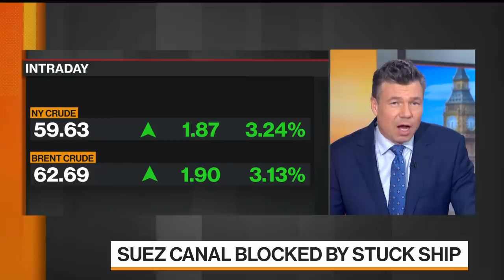Stuck Ship in Suez Canal Holds Up Oil and LNG Shipments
Mar.24 -- The Ever Given, a container ship longer than the Eiffel Tower that ran aground in the southern part of the canal in Egypt, is still stuck across the waterway and that means no oil or LNG is getting through. Anthony Dipaola reports.